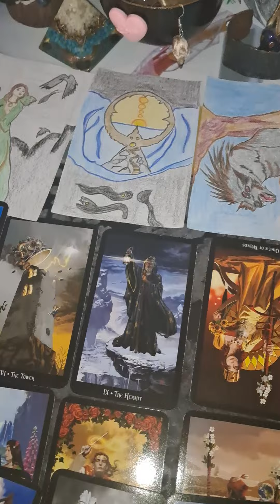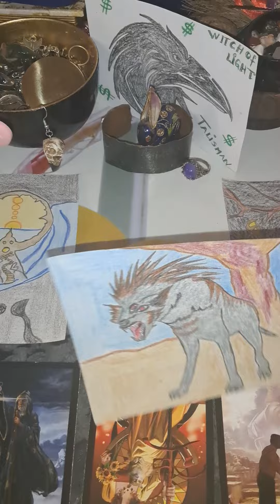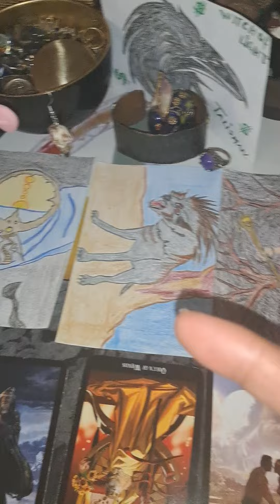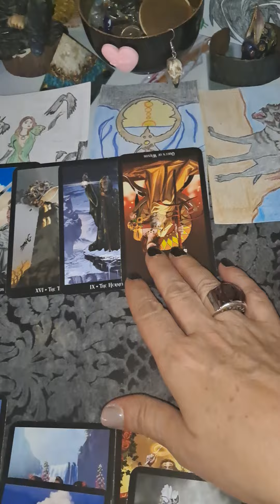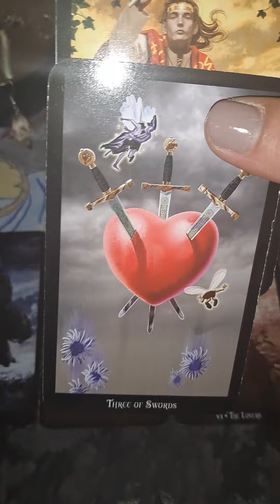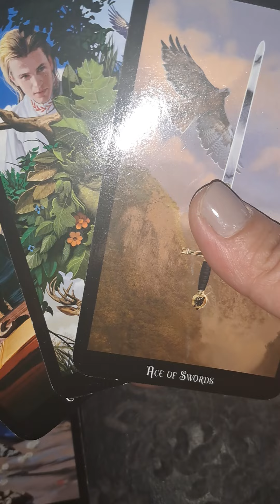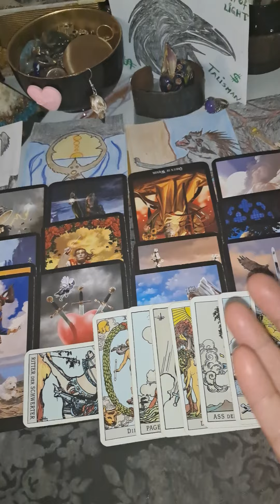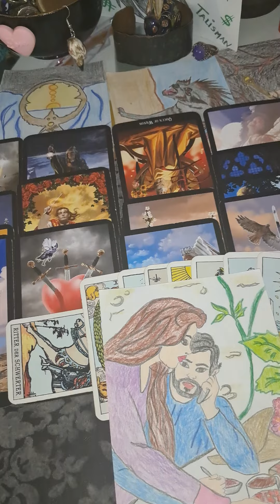Nepokolebljivi na zivotnom putu♥️♥️♥️♥️♥️♥️♥️♥️♥️♥️